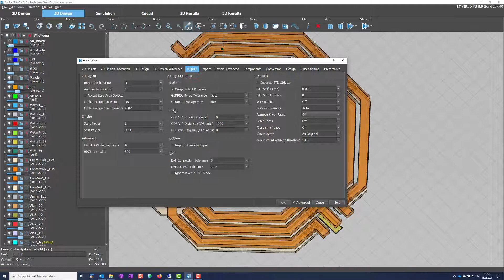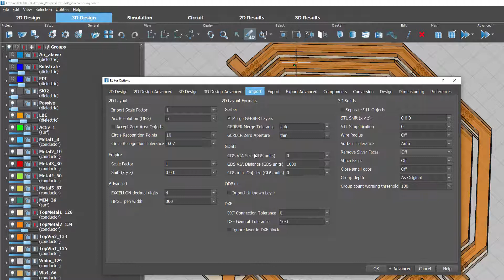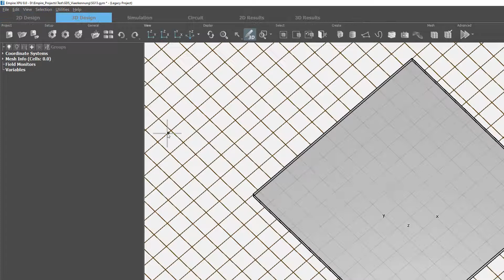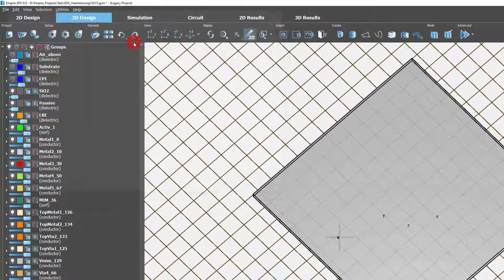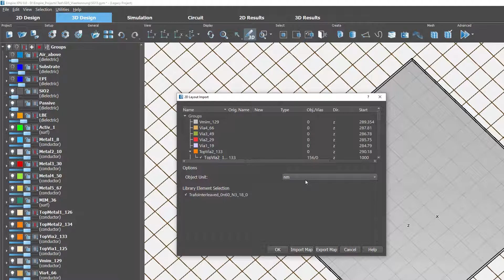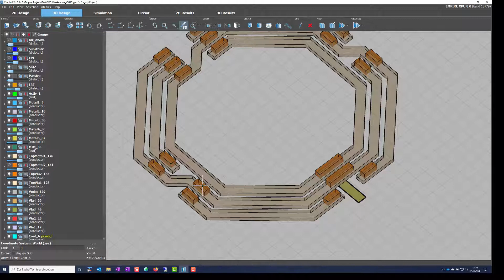Empire XPU 8: Nachtrag zum GDSII Import (Via Array Merging)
Die ist ein Nachtrag zum Video über den GDSII Layoutimport. Es wird gezeigt, wie man bereits beim Geometrieimport ein (simples) Merging von Via Arrays durchführen kann.

Hinweise zum manuellen Via Merging im Editor (nachträglich) gibt es ganz am Ende dieser Appnote: